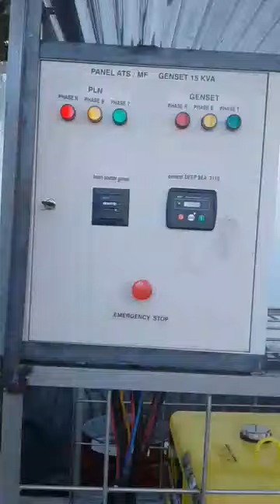Installasi genset 5kva Site Telkomsel baturaja barat